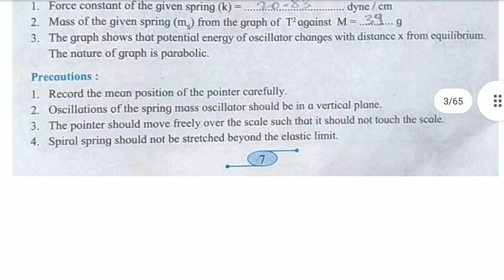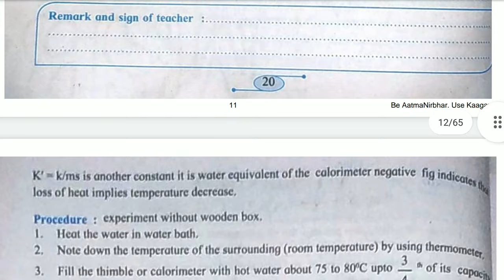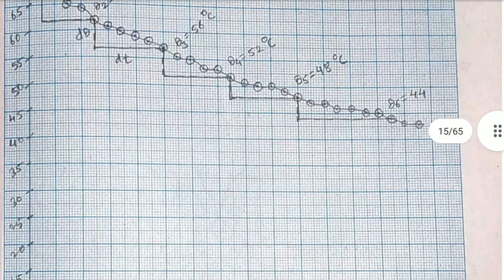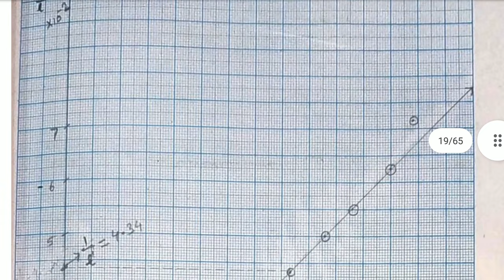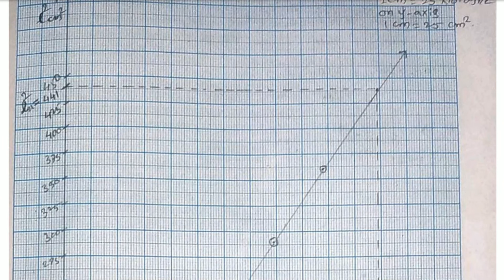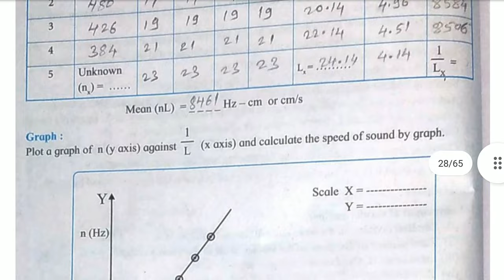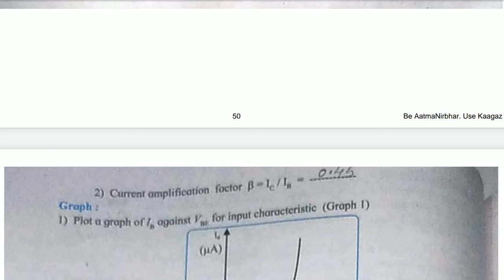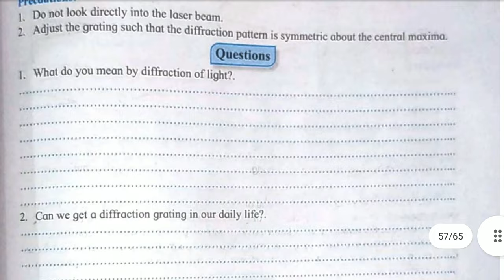12th class hsc physics practical class 12 answers book Maharashtra Board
Helping Nature 🌿
 hello students

hsc chemistry practical answers for class12
 all  practical answers pdf maharashtra board pdf and other board all pdf practical answers hsc biology, chemistry pdf..

class12th hsc physics practical answers 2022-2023

Chemistry practical book

Physics practical book

Mathematiecs practical book